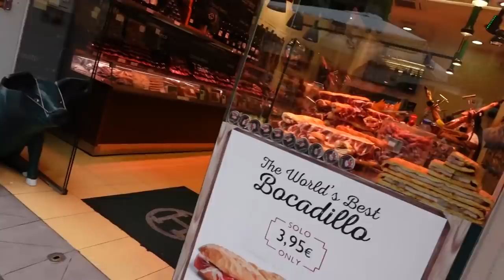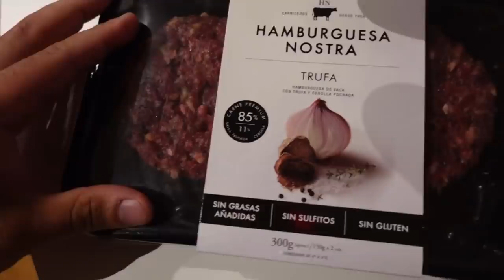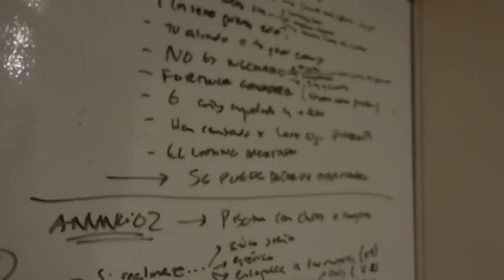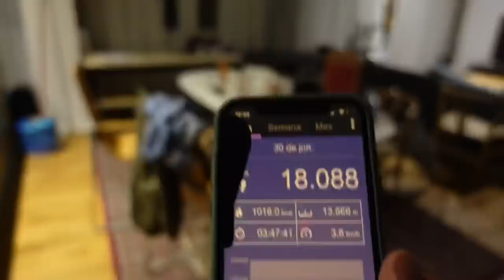Mi dieta FLEXIBLE para llegar al 7% de GRASA